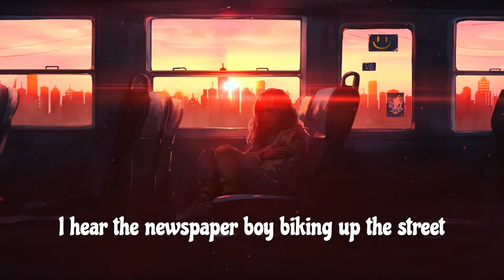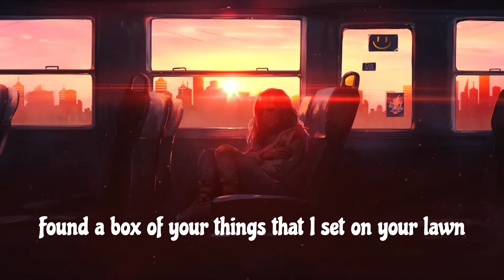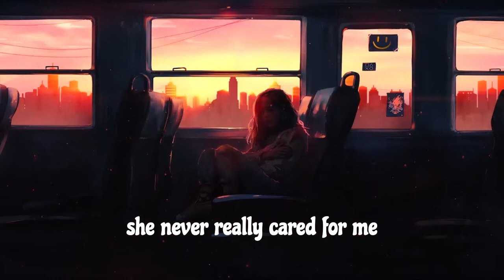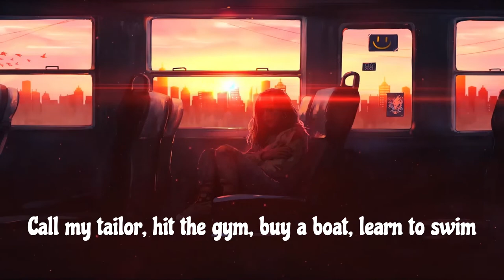Karaoke - Extra Extra by Michael Shynes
Video by semenegorov441 from Pixabay